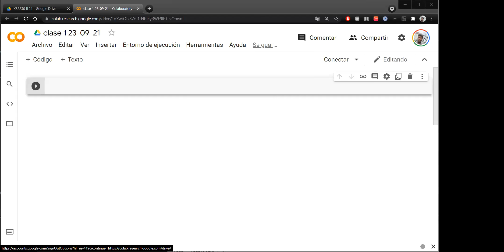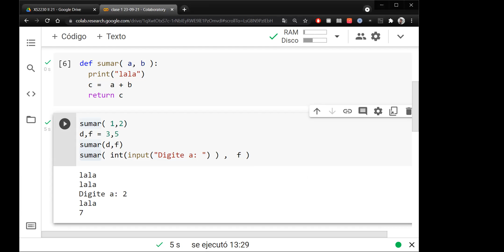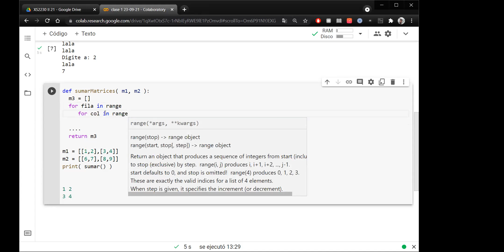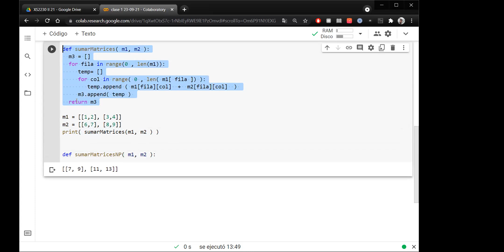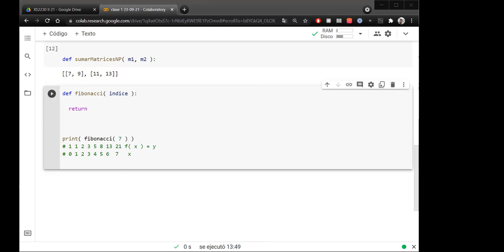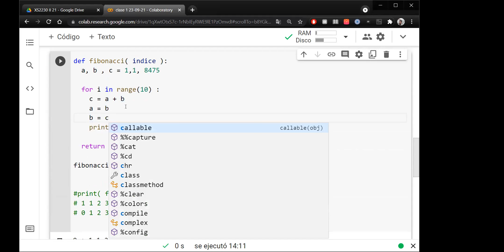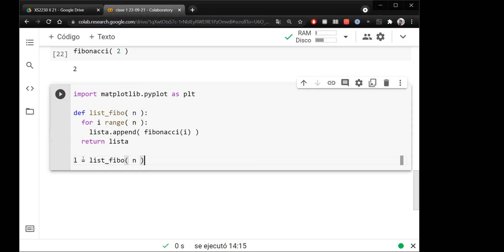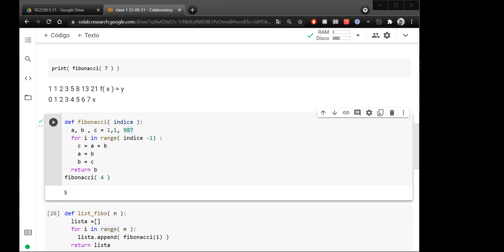ZOOM CLASE: Est. Comp. | 23.09.2021 1:00 pm